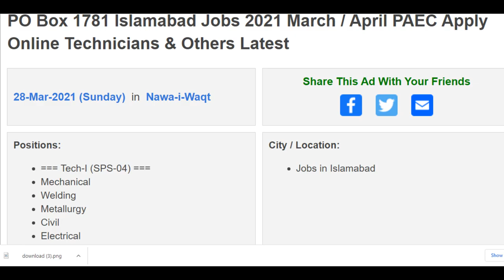Islamabad Jobs PAEC Apply Online Technicians & Others Latest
Positions:
=== Tech-I (SPS-04) ===
Mechanical
Welding
Metallurgy
Civil
Electrical
Electronics
Chemical
Process
=== SPS-04 ===
Junior Assistant-I (Admin / Store)
Junior Assistant-I (Accounts)
=== SPS-03 ===
Tech-II
=== SPS-02 ===
Tech-III
Driver-III
City / Location:
Jobs in Islamabad
Advertisements

Advertisements

Advertisement in Daily Nawa-i-Waqt Newspaper on Sunday 28-March-2021
Diploma of Associate Engineering (DAE) - Mechanical / Metallurgy / Electronics / Electrical / Civil
BCS / BBA / M.A. / M.Sc. / M.Com. / MBA / B.Com. / B.A. / B.Sc.
Accounts Assistant , Admin / Store Assistant
https 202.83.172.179/home Online Application Form